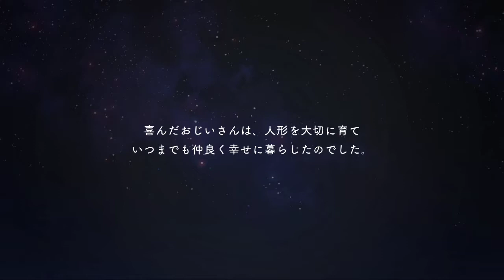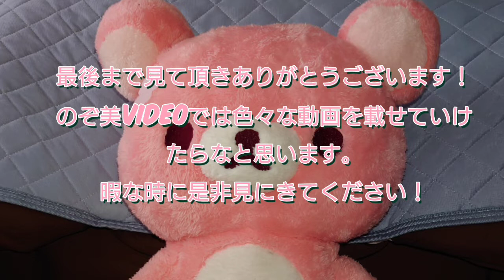ツイステッドワンダーランド【ツイステ】イベントストーリー 星に願いをPart.1